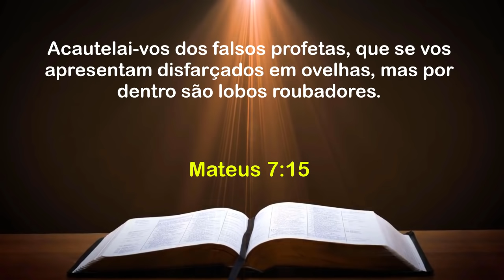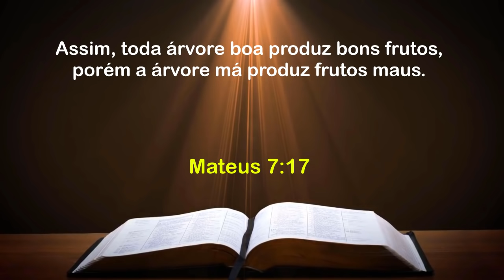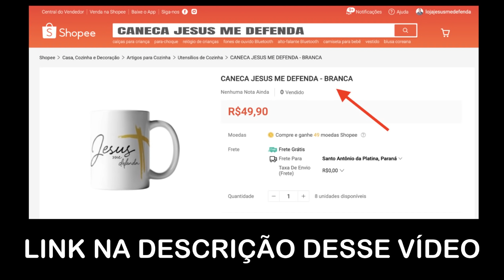CONFORTO E CONSOLO PARA ALMA E CORAÇÃO